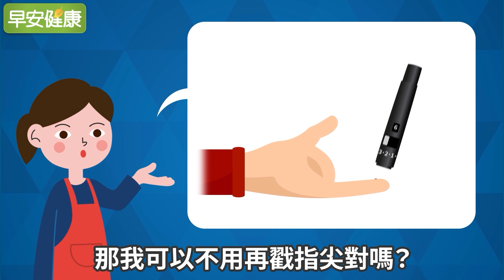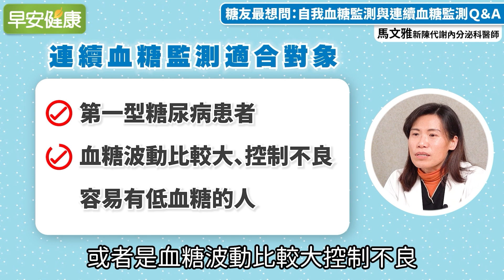糖友最想問：自我血糖監測與連續血糖監測Ｑ＆Ａ 醫師：想知道控糖穩不穩？“準確”最重要！︱馬文雅 醫師【早安健康】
醫師，我有聽說可以用貼片一貼就量到血糖，這樣是不是比較不痛？那我可以不用再戳指尖對嗎？
醫師，我用一台機器可以直接放身上隨時驗血糖，那原本的血糖機還需要嗎？
醫師，家人在考慮裝連續血糖監測儀跟使用一般血糖機，你說哪個好呢？

看來糖友們對於自我血糖監測與連續血糖監測兩種方式有許多問題想請教醫師呢！
早安健康邀請到耕莘醫院新馬文雅醫師(陳代謝內分泌科)前來為糖友解答！

0:00 天啊! 我的妊娠糖尿檢查沒過，怎麼辦？醫師：請你這樣做! 降低母親及嬰兒的健康威脅
0:40 連續血糖監測和自我血糖監測的方式有什麼差異？
1:20 做了連續血糖監測，是否就不用做日常的自我血糖監測呢？
2:43 自我血糖監測為什麼很重要？哪些情況下，採指尖血驗血糖比較好呢？